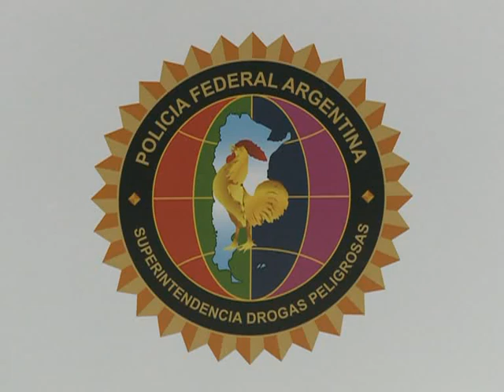Berni afirmó que se detuvo al jefe narco más buscado por marihuana.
El secretario de Seguridad de la Nación, Sergio Berni, afirmó esta tarde que se logró desarticular a una banda liderada por un hombre apodado "El francés", que era el narco más buscado por venta de marihuana.